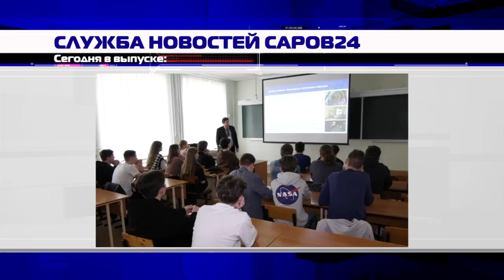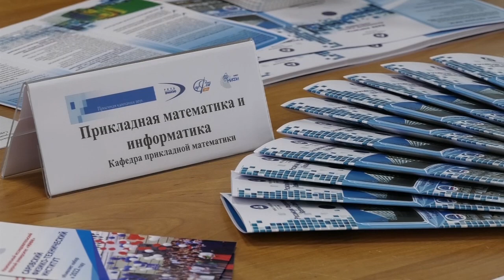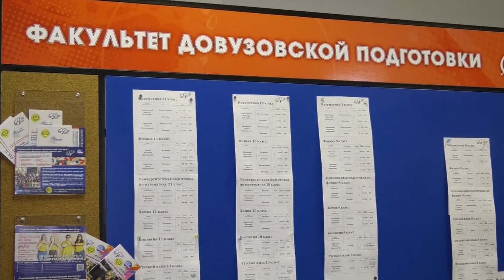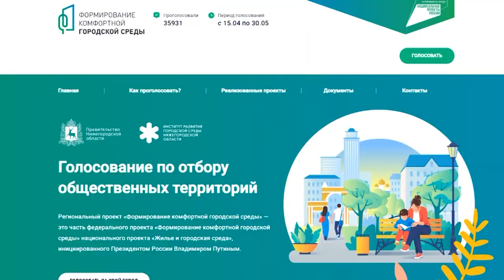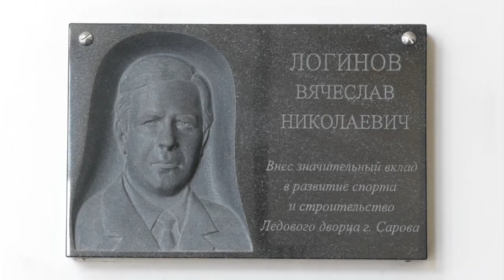Новости Сарова 02. 05. 2022